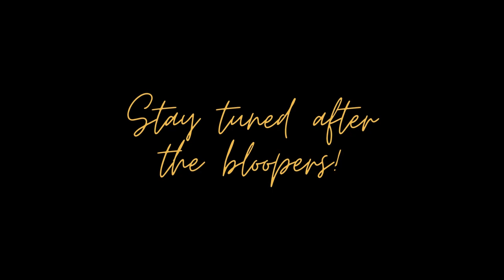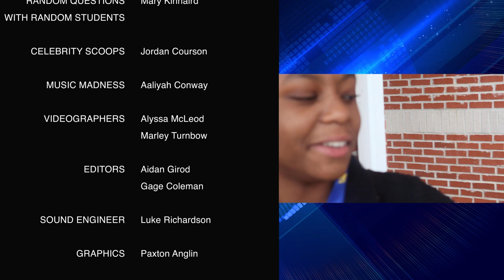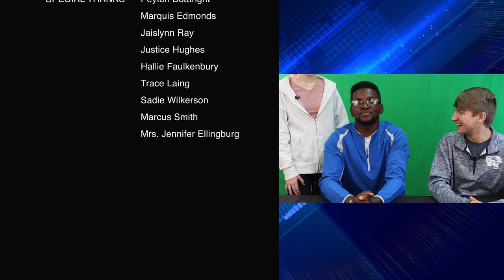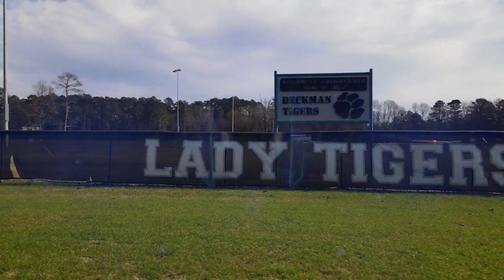S1 E17 Tiger TV 2023 02 17